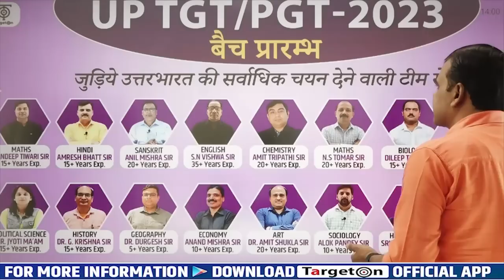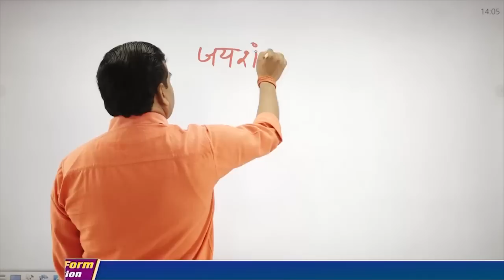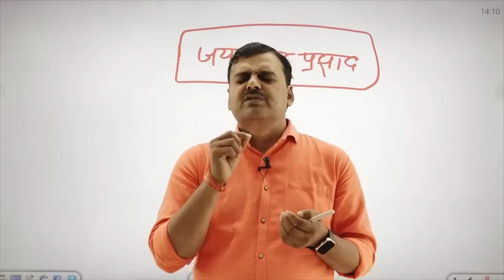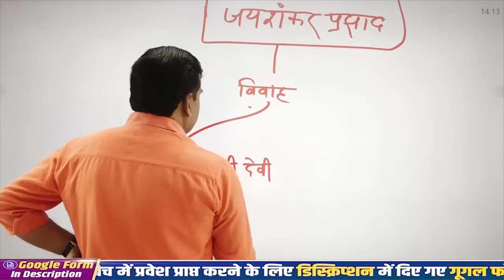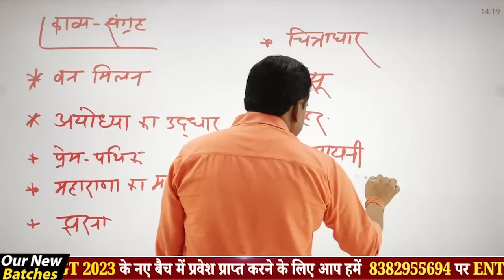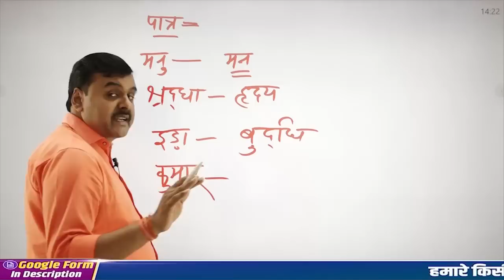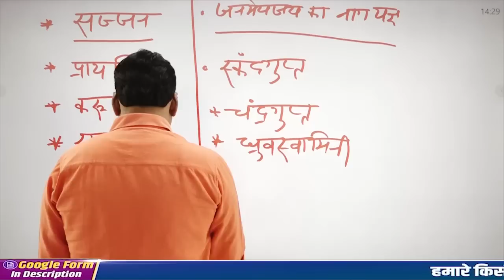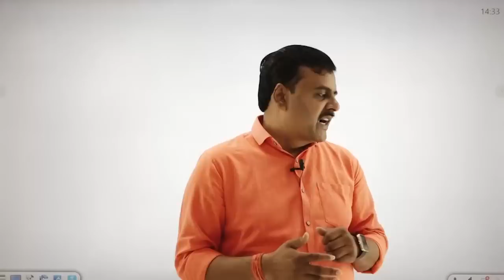UP TGT/PGT 2023 | Demo Class | Hindi | जयशंकर प्रसाद | TargetOn